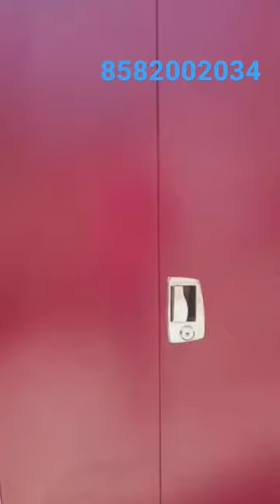Sangam almirah almirah all furniture available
Sangam almirah for door

size. 78"x78"x20"

10 years warranty locker paint

address
 sheela enterprises
 Ranchi birsa chauk khunti road near Bank of India